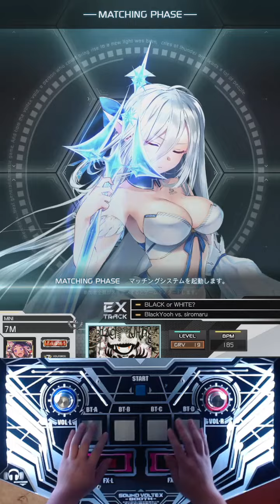SDVX - BLACK or WHITE? [GRV]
Artist - BlackYooh vs. siromaru